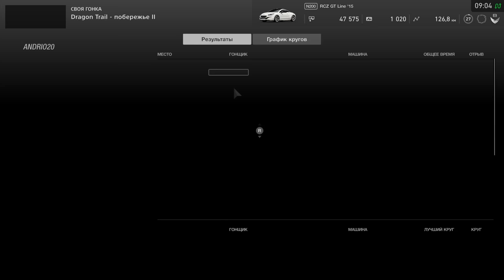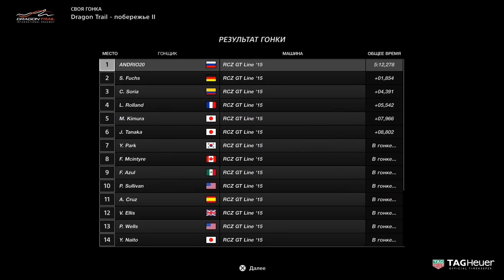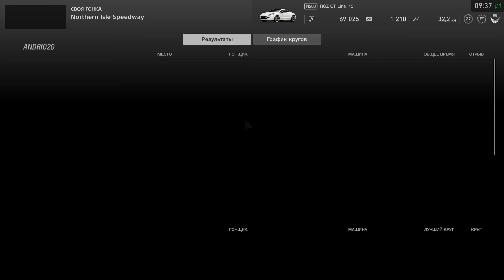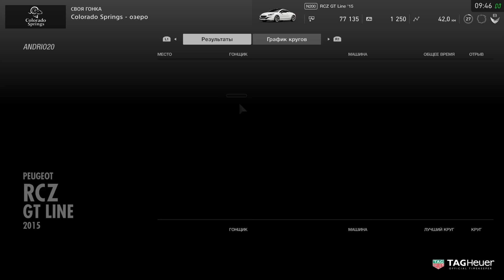Gran Turismo Sport Peugeot RCZ GT Line'15 (Dragon Trail Побережье 2) (PS4 PRO)